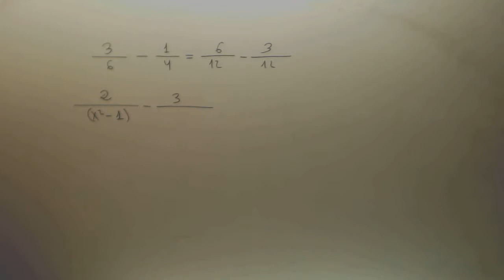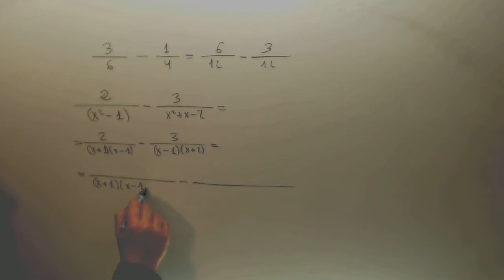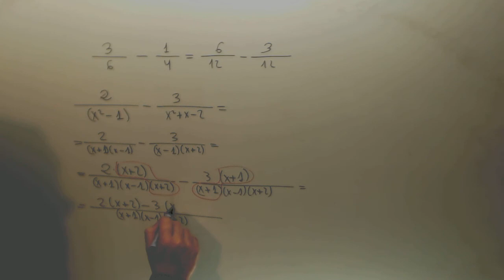Suma fracciones algebraicas Matematicas 3º ESO Academia Usero Estepona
Suma fracciones algebraicas Matematicas 3º ESO Suscríbete a nuestro canal en Youtube para ayudarnos a seguir creciendo Academia Usero en Estepona, el centro de formación con más vídeos en Internet del Mundo presenta